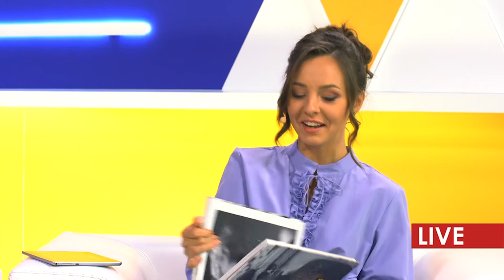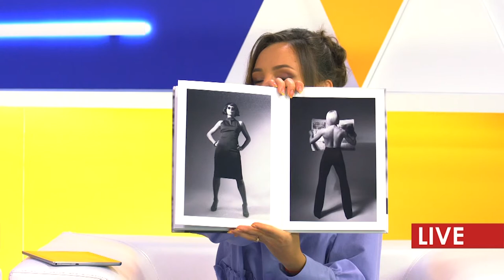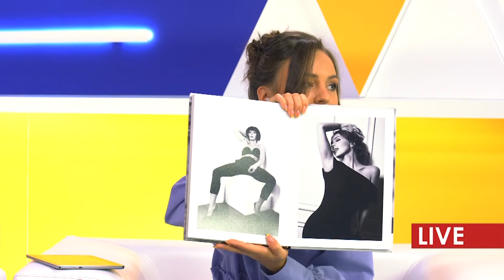ПравдаТУТ LIVE: Серж Сердюков про фотографію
Ранкове шоу ПравдаТУТ LIVE та відомий український фотограф Серж Сердюков продовжили тему краси у студії. І розмову розпочали з незвичного – наш гість не любить працювати зі світлом. Досить не звична позиція для фотографів враховуючи те, що світло це невід’ємна частина гарної світлини. Гортаючи книгу з фото нашого гостя, вражає краса композиції кожного кадру. Також, в основному Серж Сердюков працює тільки з дівчатами, адже філософія фотографа – модель це не об’єкт а суб’єкт. Протягом інтерв’ю ви побачите багато відомих жінок які позували для митця. Також, початківцям фото мистецтва буде дуже корисно почути поради якими гість поділився, там дійсно є над чим замислитись. Ну і звісно, ви побачите майстер клас прямісінько у студії. Такою Ангеліну Таран ви ще не бачили.